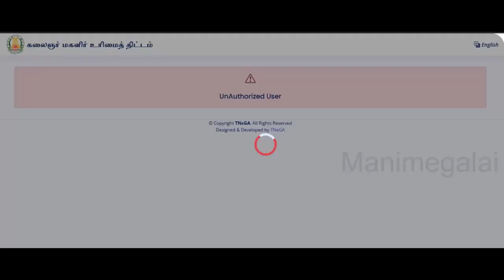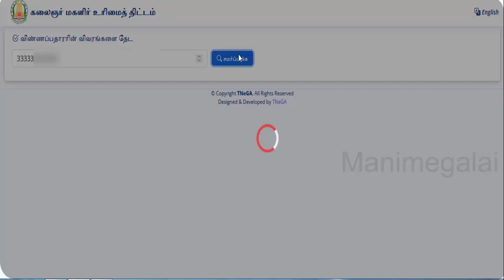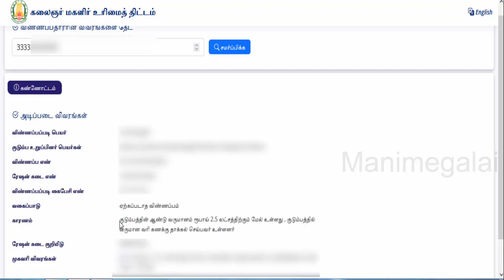மகளிர் உரிமை தொகை ரூ.1000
கலைஞர் உரிமைத் தொகைக்கான விண்ணப்பத்தின் நிலையை அறிய தமிழக அரசு சார்பில் பிரத்யேக இணையதளமும் தொடங்கப்பட்டுள்ளது. இதுதவிர உதவி மையங்களும் இன்று முதல் செயல்படுகின்றன.